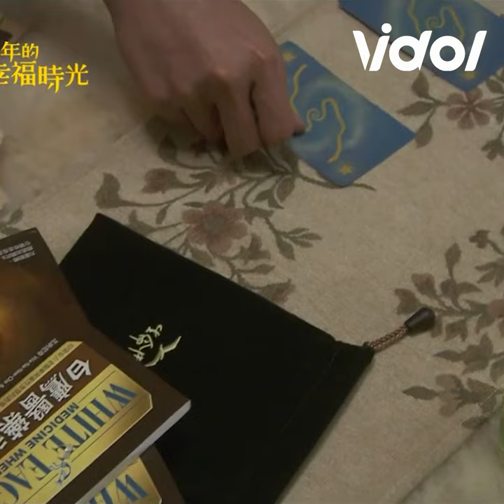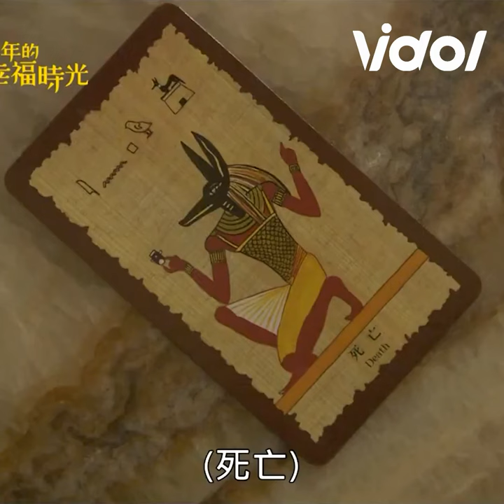林美秀 羞揪鄰居看"咿咿呀呀片"😂 温昇豪 為愛情學塔羅迷算命遭女友吐槽｜三立娛樂星聞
畫面來源：那一年的幸福時光